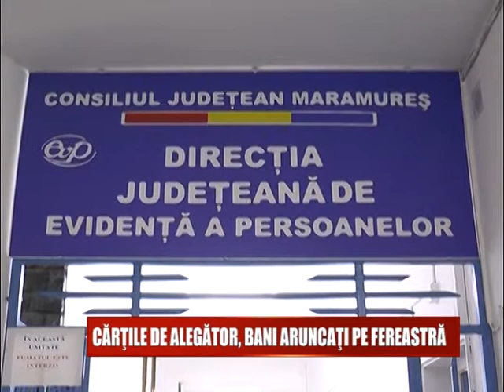CARTILE DE ALEGATOR, BANI ARUNCATI PE FEREASTRA